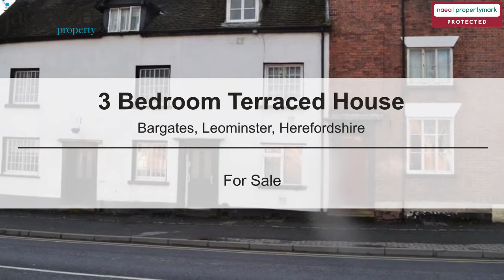Photo Video Tour - Bargates, Leominster, Herefordshire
Photo Video Tour